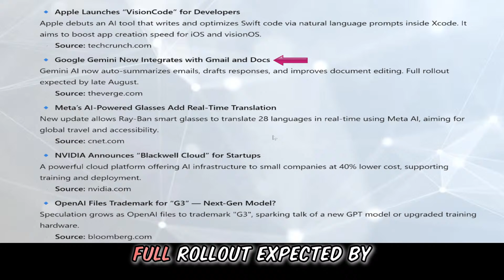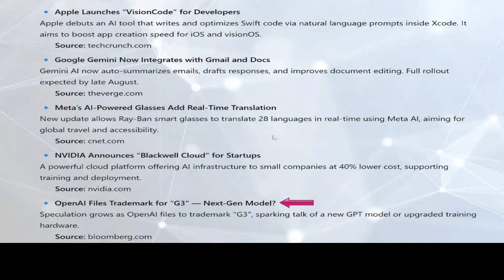AI HEADLINE NEWS - 8 - 1 - 2025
🧠 AI Headline News – August 1, 2025
Catch the latest breakthroughs in AI from Apple, Google, Meta, NVIDIA, and OpenAI! From smart glasses and real-time translation to auto-coding and next-gen models, this is the future happening now.

🔥 Don’t miss this short update – stay ahead in tech!

📌 Sources: TechCrunch, The Verge, CNET, NVIDIA, Bloomberg